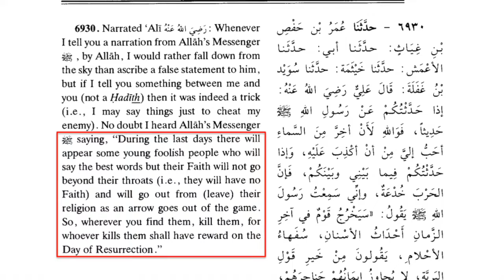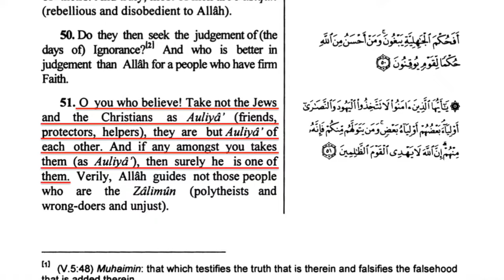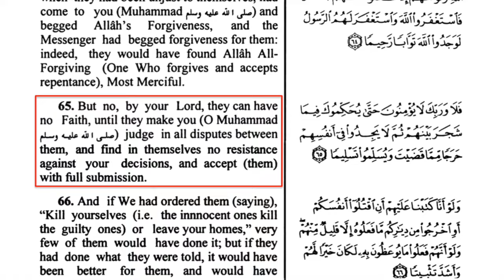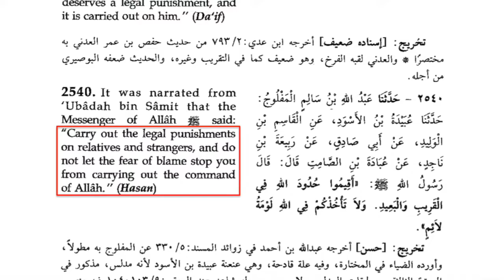Protecting Muslims from Anti Muslim Bigotry and Violence (David Wood)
The recent wave of anti-Muslim attacks should cause us to ask what we can do to protect Muslims from anti-Muslim bigotry and violence. In this video, David Wood explains how we can protect Muslims from anti-Muslim intolerance.